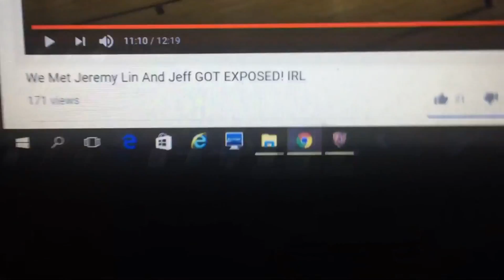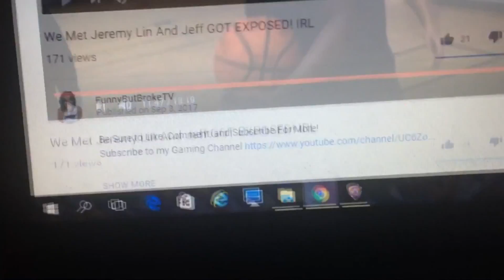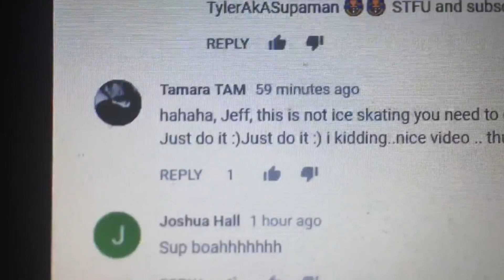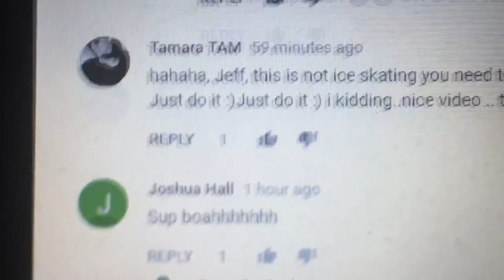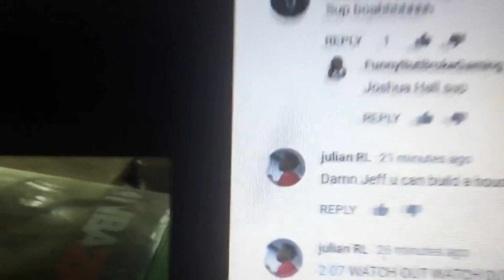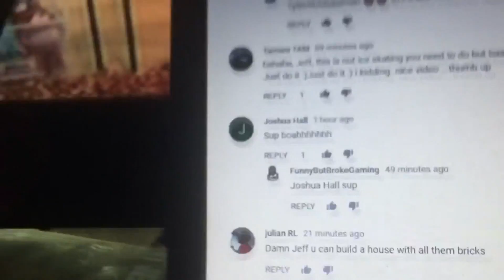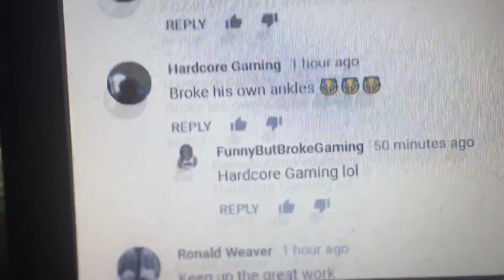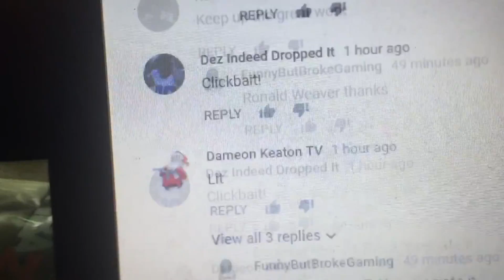Don't Ever Try To Disrespect Me Boahhh!?! | My Response To "Exposed IRL"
NBA2k16 jackpot winner 28 million jackpot jackpot winner nba 2k16 jackpot winners nba 2k16 jackpot nba 2k16 recent jackpot nba 2k16 big jackpot Dopeswagg v steezo steezo the god dopeswag dopeswag video steezo video rtg beef
My Career , Mypark , Stage , high rollers Best jump shot NBA 2k16 Vc glitch , Legend 5 Mascot , 99 overall , chris smoove , pro am myplayer Pewdiepie prettyboyfredo red city boi swante phantom slice yrndj Chris smoove NBA 2k16 glitch NBA 2k16 park
Vc glitch after patch 5 vc glitch shakedown2012 shakedown shakedown exposed shakedownxl
Ali a tmartn NBA 2k16 shoot everyone Instant legend 5 mascot glitch
Vc glitch after patch 5 vc glitchPrettyBoyFredoNBA2K18Solluminati